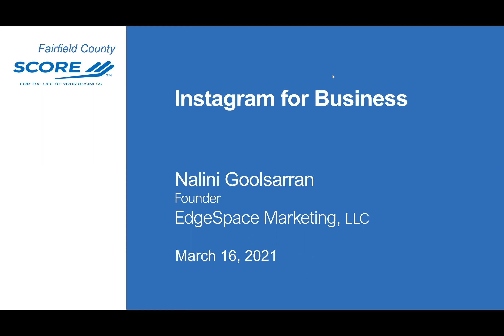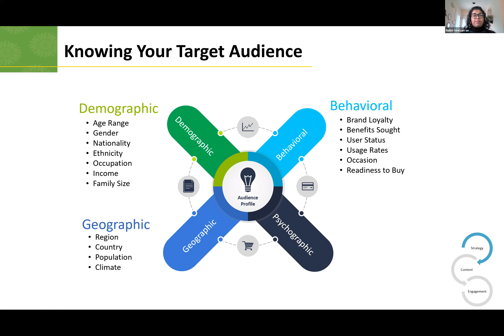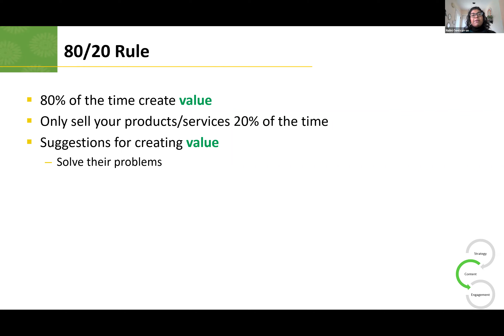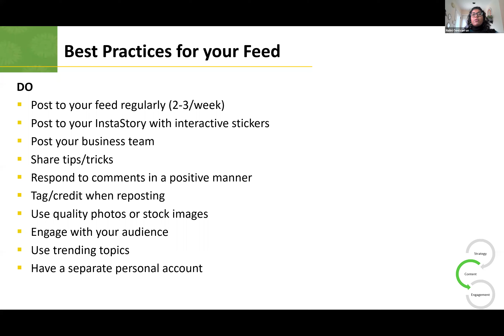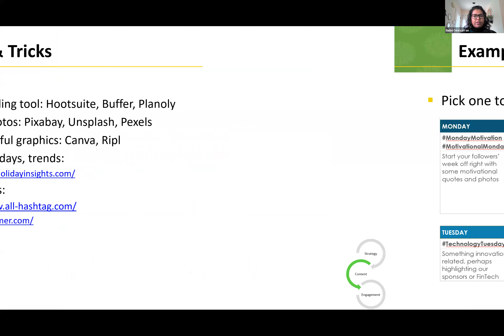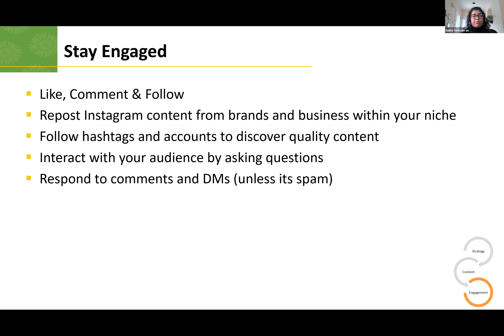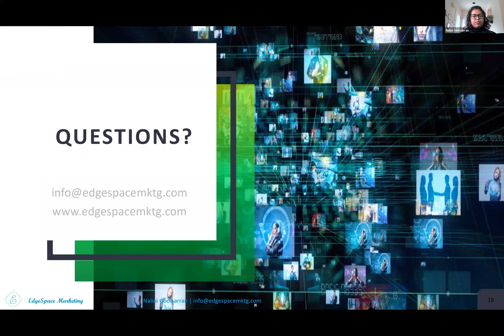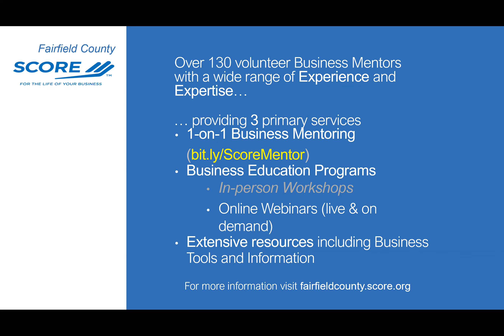Instagram for Business - Nalini Goolsarran -3/16/21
With over one billion Instagram users, Instagram is one of the most popular social media tools to connect and engage with your target market. The challenge for most businesses is knowing what their audiences are interested in and how to connect with them digitally.

Attendees will learn:

-How to use Instagram strategically and authentically
-How to develop a target audience profile
-Tips for developing a successful content planning strategy
-Steps to build engagement and followers
-Understanding the 80/20 rule

Presenter : Nalini Goolsarran
Nalini Goolsarran, founder of EdgeSpace Marketing, is passionate about transforming business practices and streamlining communications. She has a BS in Computer Information Systems and experience in IT, Project Management and Communications.

Before becoming an entrepreneur, she was an Associate COO for a division of a global financial institution. She believes in the strength of her community, she regularly volunteers for organizations and causes that empower the next generation.